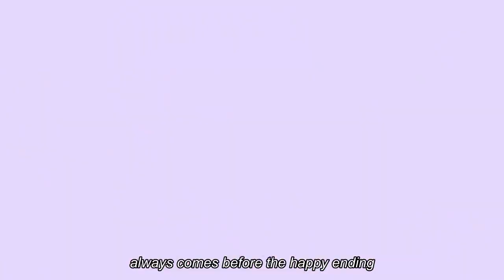[ENG SUB]Legend of Yunxi 48|Fei Ye saw Yun Xi in Meihai. After all, he missed Yunxi so much.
Long Feiye lives in Meihai, where there are memories with Yun Xi. When he remembers, he seems to see Yun Xi picking herbs. He rushes up and embraces Yun Xi. Everything seems to return to normal. YUNXIZHUAN